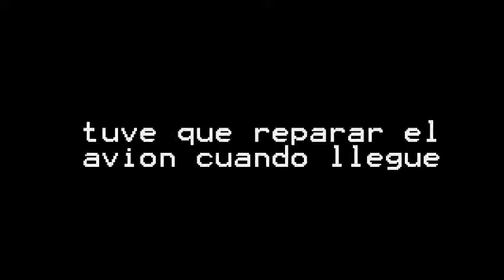si quieres sobrevivir en dayZ ten cuidado con que amigo vas a jugar xd. -Server de MTA dayZ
este video no lo edite ni grabe yo, si no que lo hizo un amigo hace tiempo como hace 2 años xd, este solo es una parte de lo que grabo y edito el, pero al final no pudo terminar de editar todo lo que grabo por que se le corrompio el video luego de renderizar como 2 veces asi que se canso y no pudo terminarlo ni subirlo, y 2 años mas tarde aqui estoy yo que se acordo de aquel video que grabamos hace tiempo,y lo subo yo por que el lo borro hace tiempo ;v